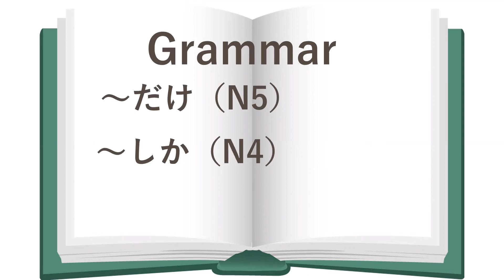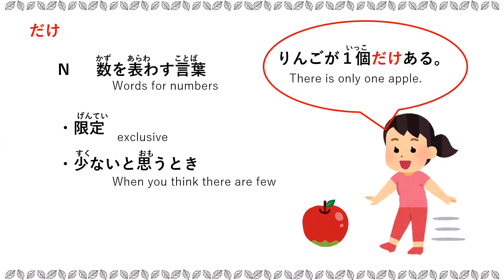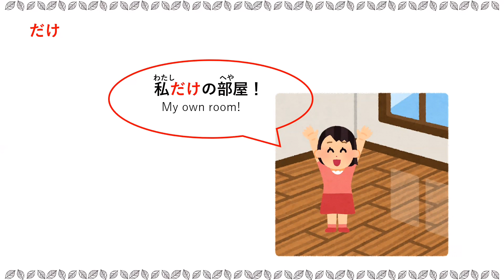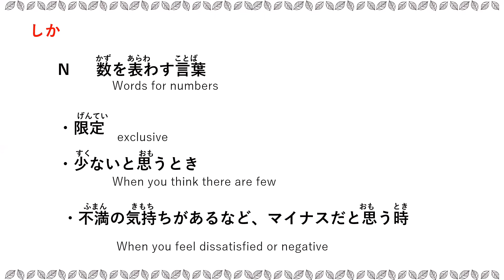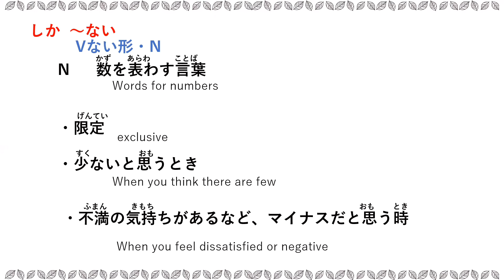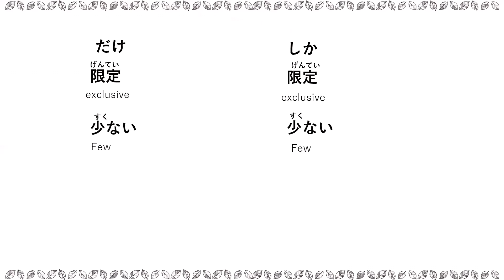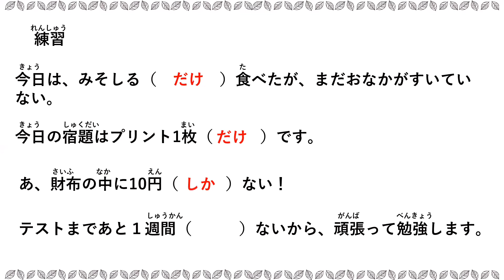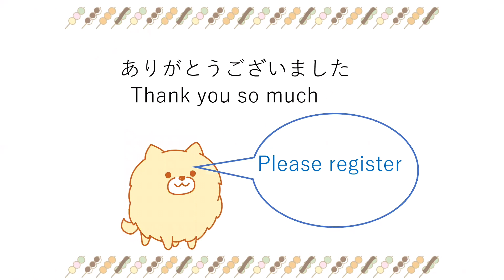Japanese N4,5 Grammar 【〜だけ、〜しか】